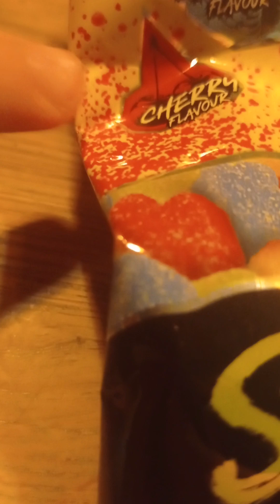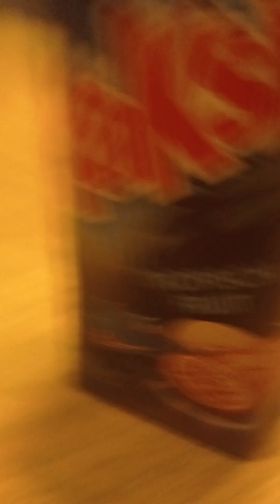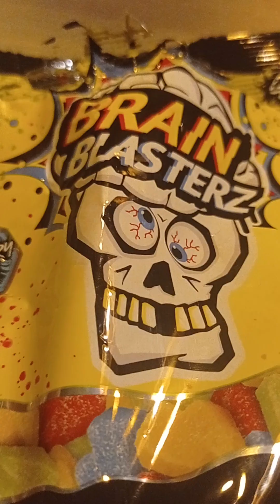Bechta und ich Probieren Taxi?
mit dabei ist @bechta5767